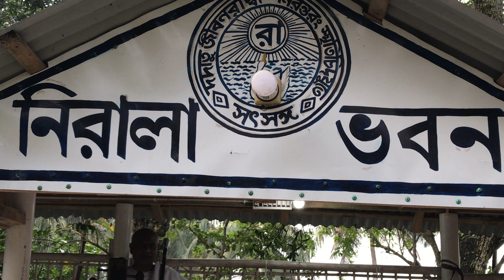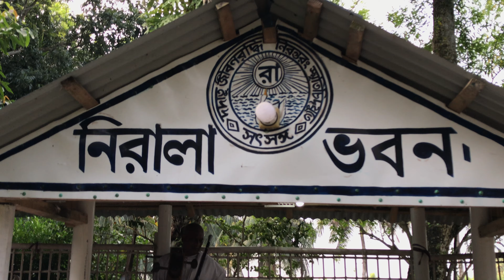Song. আমায় করলি দেওয়ানা। amay korli deoana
song